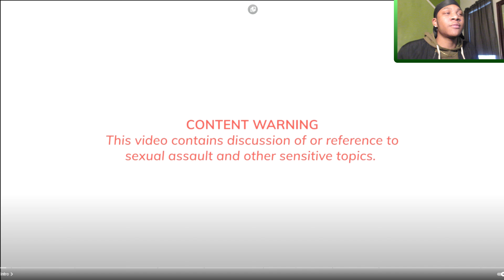What is Sex Like for Pornstars? | Sex Ed :REACTION